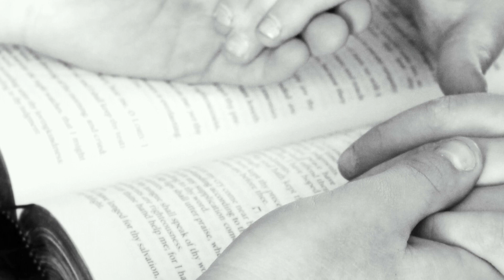105 Our Example In Obedience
Moments with God! Today’s topic is titled: “Our Example In Obedience” May God grant you His peace and blessings... Share this devotional with your friends!